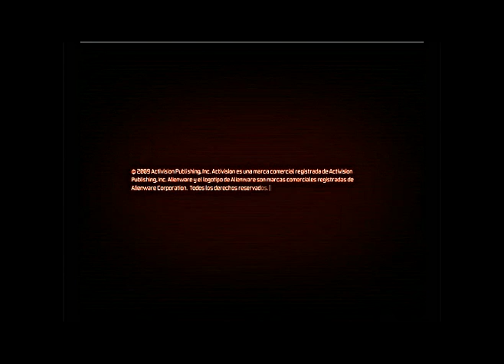Prototype "Path" (Gameplay test)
Video hecho mientras probaba la configuración de mi Joystick. Usé Camtasia 6 y Sony Vegas 7. Perdonen la raro que se ve, tuve que hacerle una conversión a un formato que lea Youtube; el original es en HD y este no lo reconoció!
Música de Apocalyptica, "Path".